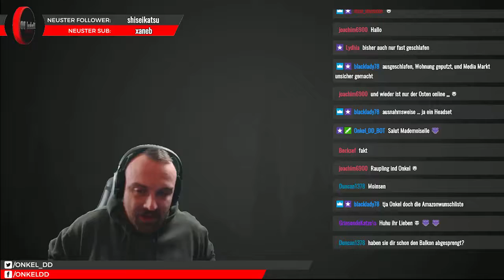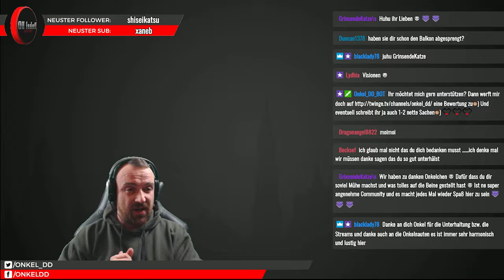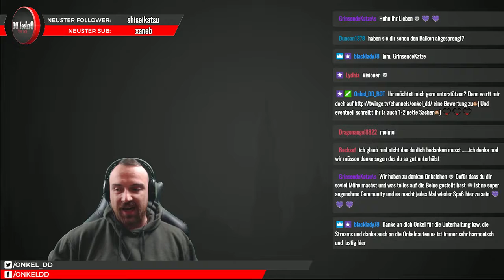Vielen Dank für das Jahr 2018 auf Twitch! Onkelnautenliebe ❤️❤️❤️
Danke für ein erfolgreiches, lustiges und einfach insgesamt tolles Jahr 2018!

IHR SEID TOLL